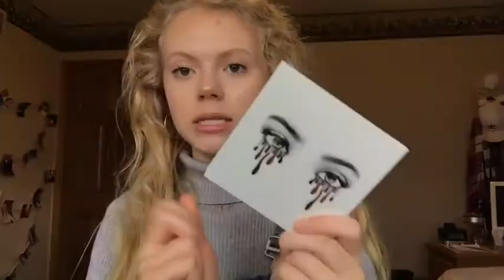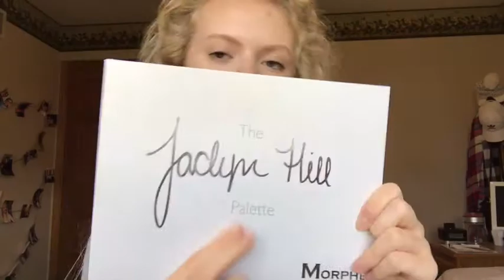Makeup Collection 2018 | Tori Linn